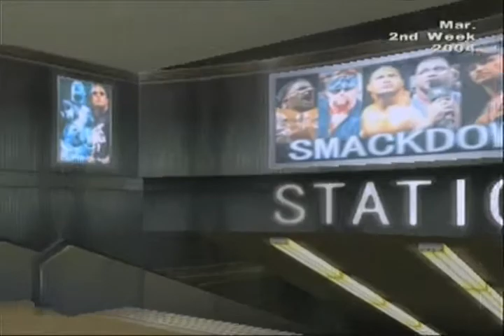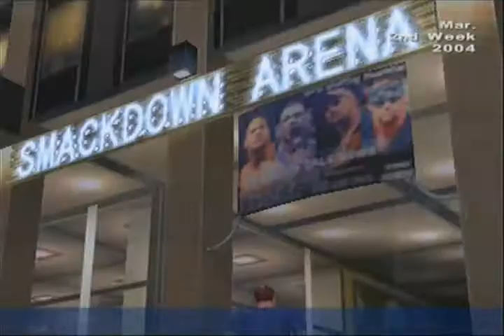Lets Play WWE Smackdown! 4 - Shut your Mouth Vol.47 (German)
Kurz vor Wrestlemania machen wir nochmal nen kurzen Ausflug mit der U-Bahn!